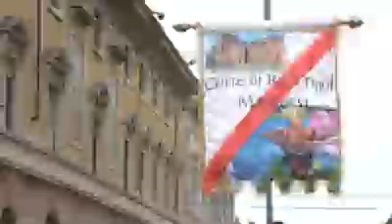Carnevale città di Mantova - Festeggiamenti alla Corte Re Trigol - Sesta Edizione 2019